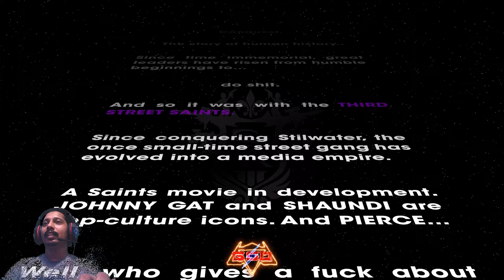Saints Raw The Third Remastered Gameplay Malayalam - Part 1 | Saints Raw 3 Review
THis is the gameplay of Remastered version of the saints raw 3 a 2011s popular game.
Part 1 Malayalam Review.
Follow me on other platforms,

System Specs -
Processor - AMD Ryzen 9 5900X

MotherBoard- MSI MPG B550 Gaming Edge WiFi

RAM- G.SKILL Trident Z Neo 32GB (2 * 16GB) DDR4 3600MHz

Monitor 1 - MSI Optix G241-24 inch IPS Gaming Monitor – Full HD - 144hz Refresh Rate

Thank You Legends for your Awesome support...
Daily PC game streams..
Call of Duty Warzone ( COD ) , Apex Legends , GTA , Forza Horizon 4, Forza Horizon 5, PUBG , Battlefield 4, Battlefield V, Rocket League, etc
gameplay of Remastered version of the saints raw the third